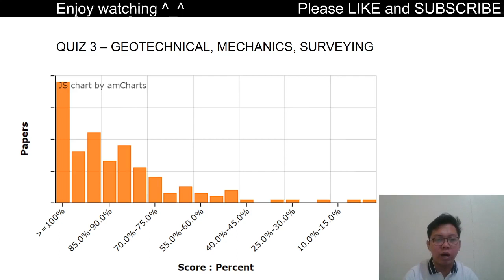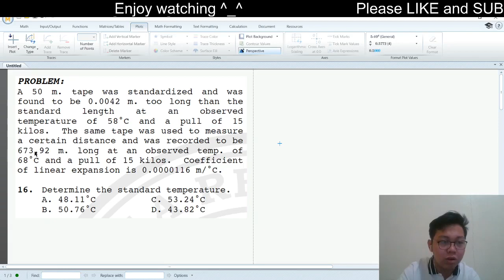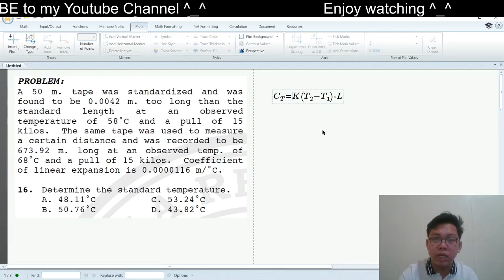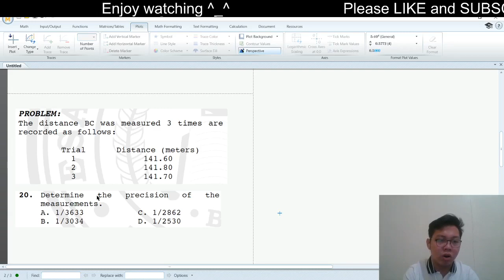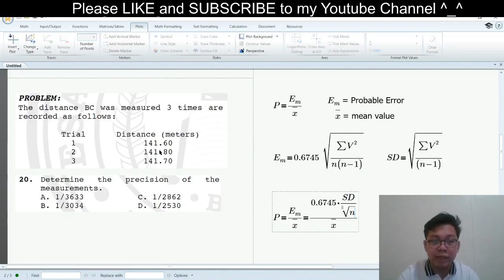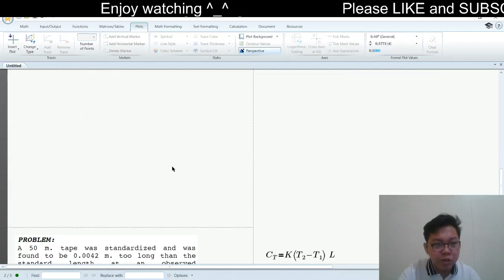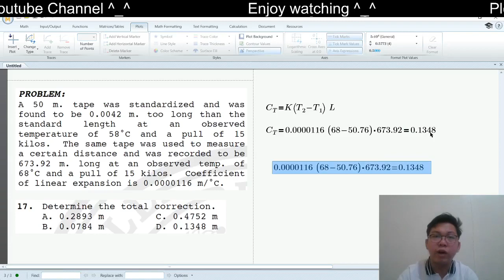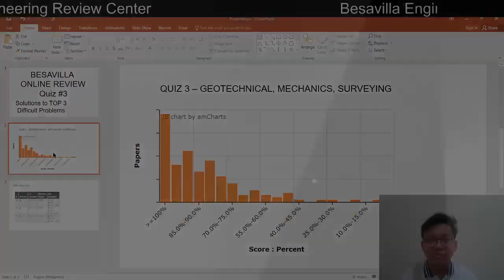Besavilla Online Review - Quiz #3 Solution to Top 3 Problems